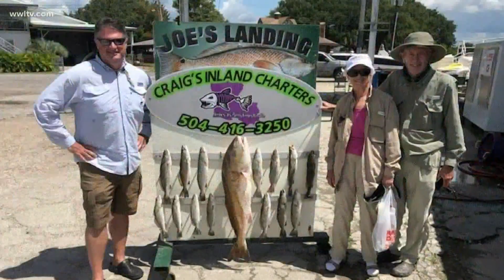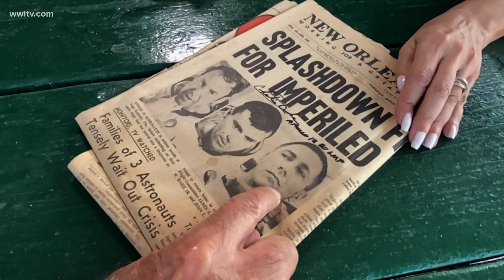A conversation with Apollo Moonwalker Duke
Meg catches up with Charlie Duke, one of the last 4 people that ever walked on the moon.